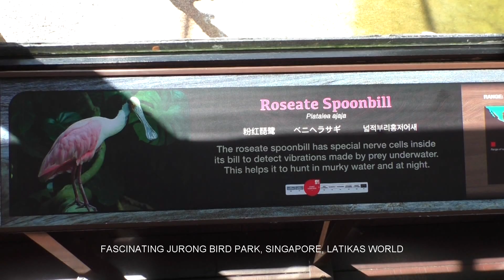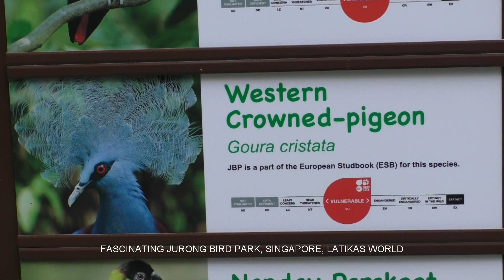FASCINATING JURONG BIRD PARK, SINGAPORE, LATIKAS WORLD